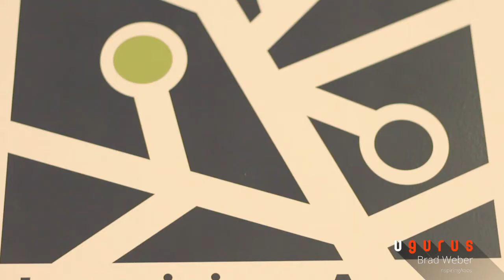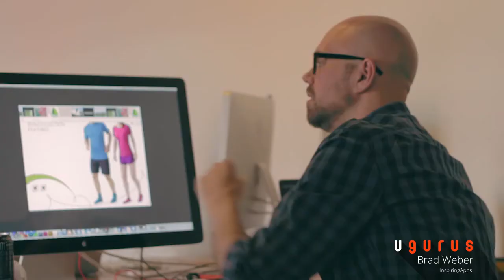Why Having More People Isn't Necessarily More Profitable with Brad Weber of InspiringApps | uGurus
What started Inspiring Apps 00:24
Corporate Job to Founder 00:57
"Having more people isn't necessarily more profitable" 01:49
Fixed Bid vs Time & Materials 03:11
Technologies & Project Specs 05:32
Self taught 06:38
InspiringApps Culture 07:15
First employee to today 08:23
Product & Service 10:04
Daily Practices 11:37
Staff development 13:29
Advice for someone starting out 14:22
Trends 17:01
Whats next for Inspiring Apps 19:07